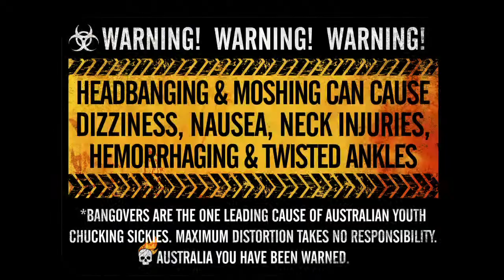MPH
Pilot material- confidential.